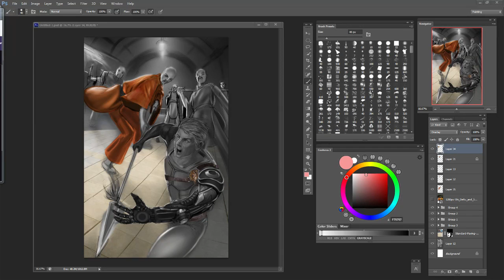Artfarts Creatives with amazing cover of Psychosis!!!part7